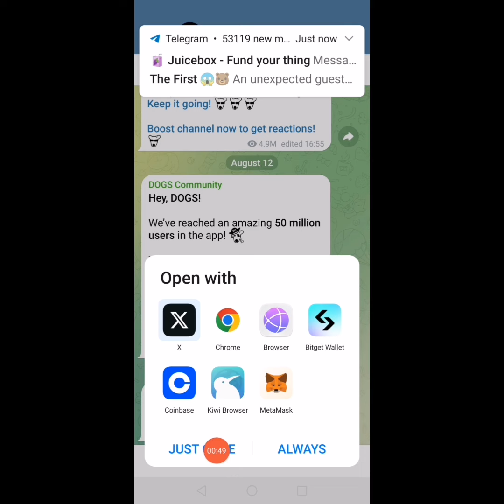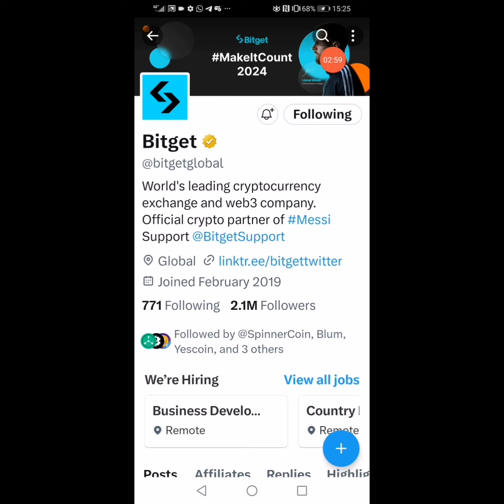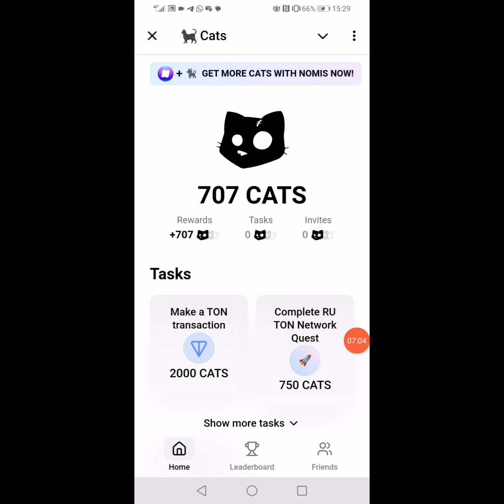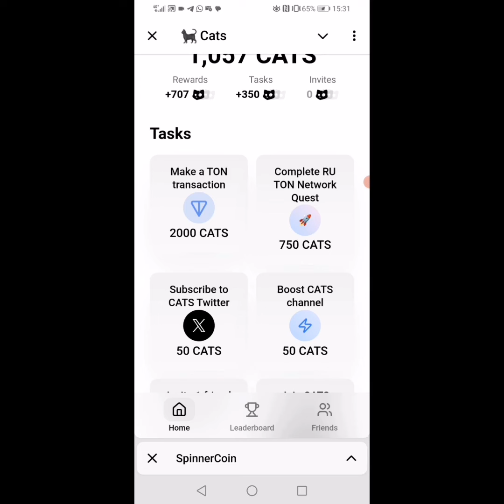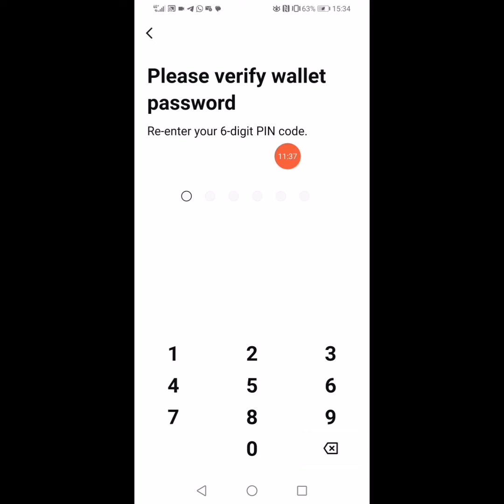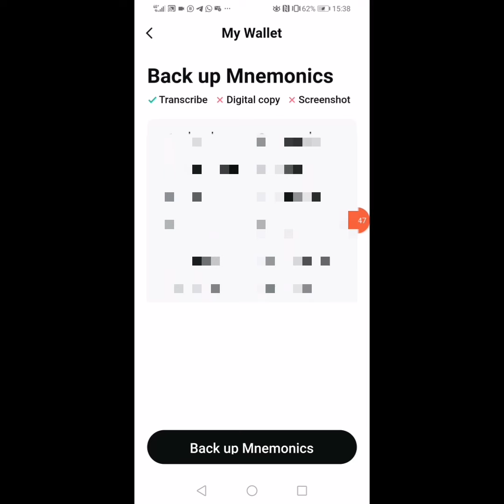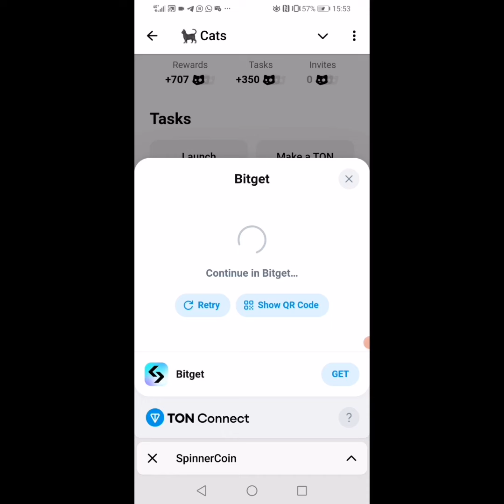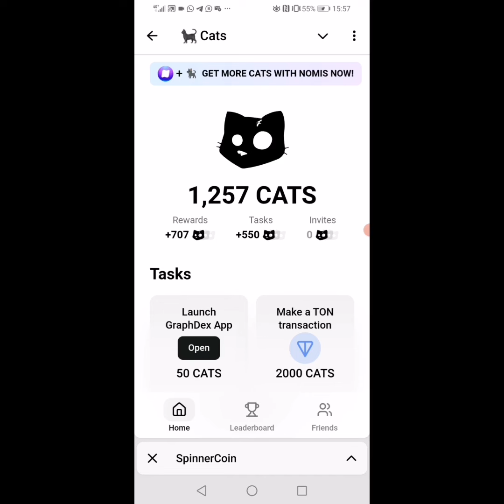Dogs Airdrop Igiye Kuba Listed Kuri Binance/Dore Uko wakorera Andi Maf Ntagishoro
Uramutse ugize ikibazo cg ikifufuzo nyandikira muri comments cg ukanyandikira kuri watsspp 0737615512